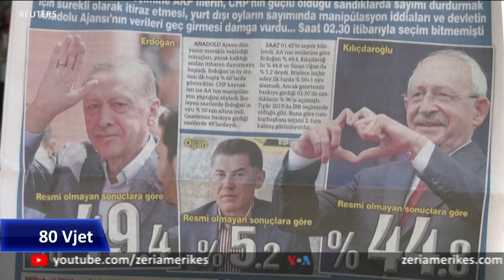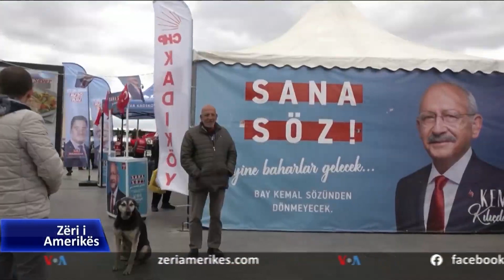Mobilizimi i votuesve në minutën e fundit, kyç për balotazhin presidencial në Turqi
Në Turqi të dielen zhvillohet balotazhi i zgjedhjeve presidenciale. Presidenti Erdogan është kandidati kryesor pasi shënoi një fitore të ngushtë në raundin e parë. Por analistët thonë se kundërshtari i tij Kemal Kiliçdaroglu ka një shans të fitojë nëse arrin të mobilizojë bazën e tij